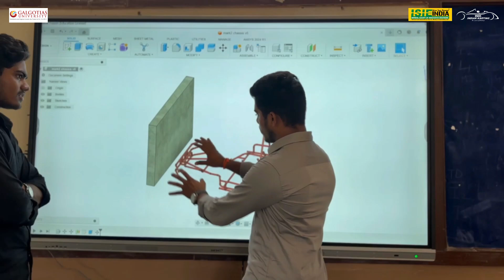Team Rudra | Indian Karting Race 2024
The countdown has begun! 🚀 Team Rudra from Vignan's Institute of Information Technology is revving up for the IndianKartingRace 2024, taking place from October 5th - 10th at the prestigious GALGOTIAS UNIVERSITY and @buddh.international.circuit. 🏎️💨

This national competition is where the future of automotive engineering meets high-speed thrills. Watch as top student engineers from across India push their limits to design and build cutting-edge CombustionGoKarts and ElectricGoKarts! 🛠️🔋 Guided by the expertise of Imperial Society of Innovative Engineers (ISIE), we're diving into the world of EMobility and SustainableEnergy. 🌍🌱 From green technology to renewable energy solutions, this race is all about innovation and sustainability.

National Engineering Industries Ltd. (NBC Bearings) Altair EaseMyTrip.com Ansys CREEDX COMPOSITES PRIVATE LIMITED JK Tyre & Industries Ltd. Koshi Motors & Fabrication Private Limited Flauta Customs LLP SkillReporter